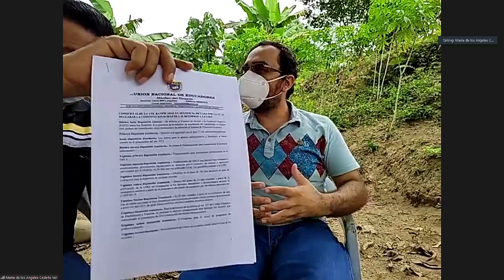Kelvin Bravo presidente de la UNE en ElCarmen